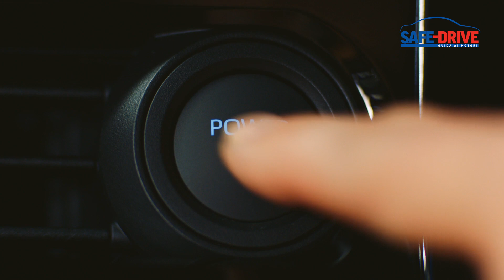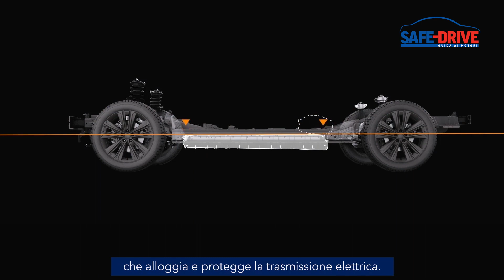Mobilità 2.0: Nuova Subaru Solterra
Anche il marchio delle Pleiadi si allinea con gli altri car maker e lancia la sua prima vettura elettrica. Si chiama Solterra e il suo obiettivo è mantenere in un’auto che si ricarica alla spina la sensazione di sentirsi alla guida di una classica Subaru. Per questo Subaru Solterra non rinuncia alla trazione integrale X-Mode con la nuova funzione Grip Control che ne amplifica le capacità off-road. Il pacco batteria agli ioni di litio è da 71,4 kWh, la potenza di 218 cv e l’accelerazione da 0 a 100 km/h sotto i 7 secondi.